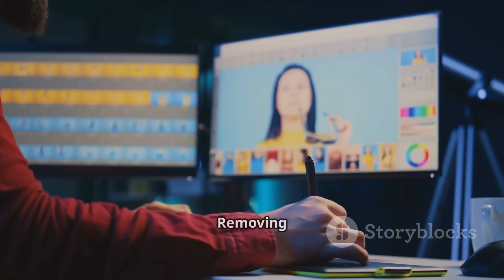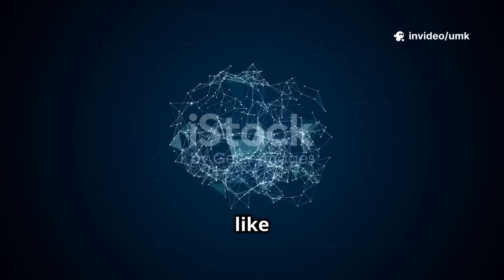Is Artificial Intelligence (AI) Threatening Authenticity in Photography?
Artificial Intelligence is transforming photography as we know it. Tools like DALL·E 4, MidJourney, and Adobe Firefly are generating hyper-realistic images that even professionals struggle to distinguish from real photos. But with this revolution comes an unsettling question: when does perfection become deception?

In this video, we’ll explore:
🔹 The rise of AI-powered imagery and editing tools
🔹 The growing debate around authenticity, authorship, and artistry
🔹 Proposed solutions: watermarking, disclosure labels, and ethical guidelines
🔹 The future of trust in visual media—and why it matters to us all

This isn’t just about photography—it’s about how we see, believe, and interpret the world around us.

✨ Join the debate:
Do you think AI is enhancing photography as an art form—or threatening its authenticity?